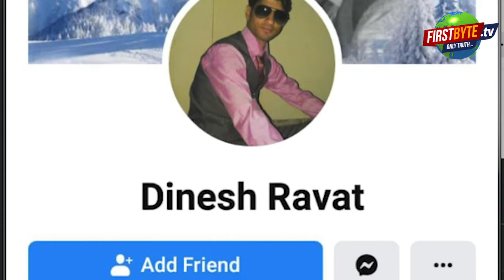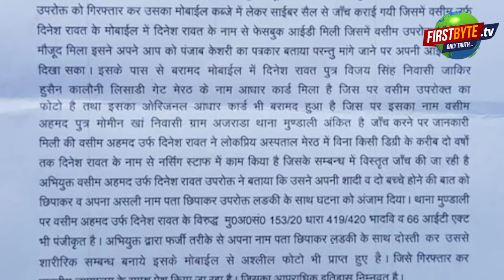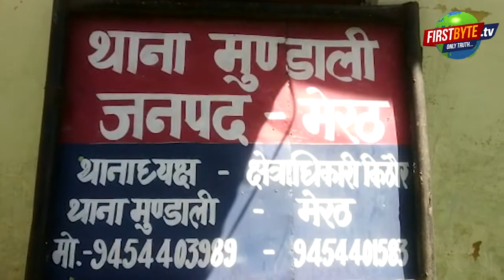एक और लव जेहादी गिरफ्तार: कलावा बांधकर हिंदू युवतियों को फसाता व वीडियो बना कर शोषण करता था